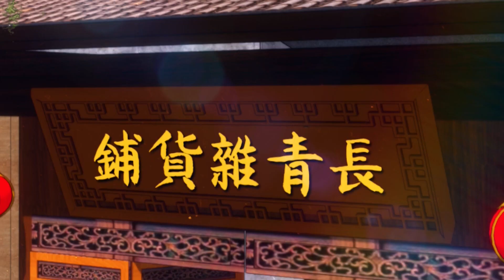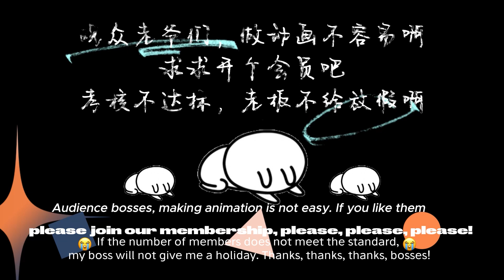【Eng Sub】《原來我早就無敵了/I was invincible long ago》第8集：猪妖上门寻仇，黑皇一挑三#搞笑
00:00 加入Qixiang-YouTube会员 抢先看更多精彩动漫：

【故事簡介】
男主角叶长青来到修仙世界，原以为自己能像其他爽文主角一样系统傍身拥有外挂，却因为没有灵根，连最普通的修仙者都当不了。无奈的他只能蜗居在一个宗门边上的小镇，开了一间杂货店谋生。直到五年后的一天，他的小店一夜之间成为了各方大佬向往的圣地，甚至连他养的狗，都是人人惧怕的妖王。从此，叶长青变成了众人眼中的绝世高人，成为这个世界的新的传说。
The male protagonist Ye Changqing came to the world of cultivating immortals. He originally thought that he would be able to have plug-ins in the system like other protagonists of cool novels, but because he had no spiritual roots, he could not become even the most ordinary cultivator of immortals. He had no choice but to live in a small town near the sect and open a grocery store to make a living. Until one day five years later, his small shop overnight became a holy place that big guys from all over the world yearned for. Even the dog he raised became the demon king that everyone feared. From then on, Ye Changqing became a peerless master in the eyes of everyone and became a new legend in the world.